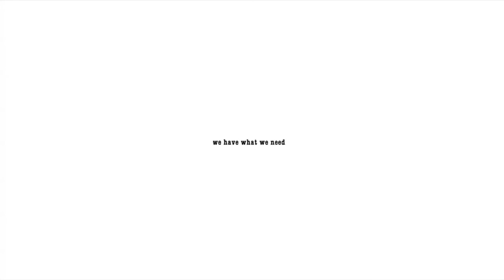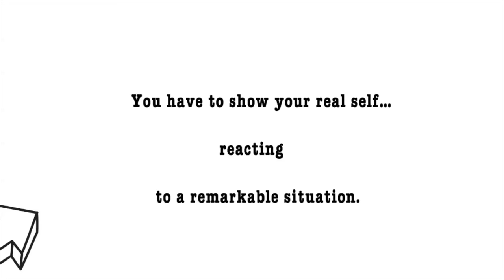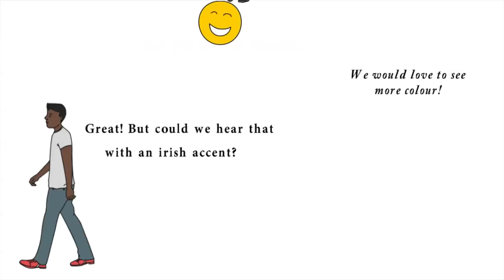AUDITION by Michael Shurtleff (Book Review)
For more acting tips & learning check out our School for Life

Animated book review where you will find out, how to handle any Audition.